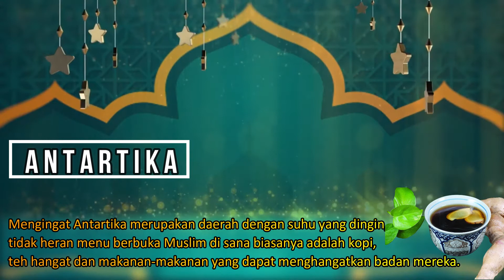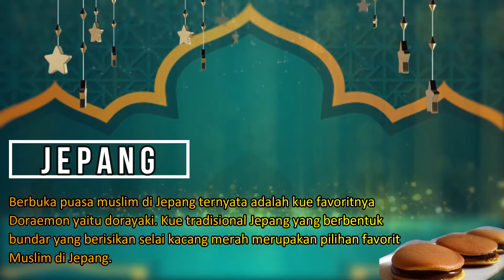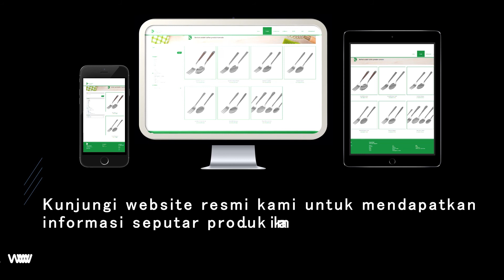7 Menu Berbuka Puasa di 7 Negara di Dunia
Berbagai jenis sajian menu berbuka puasa yang beragam di dunia, berikut  rangkuman menunya check this is Video Happy People.

Komodo Stainless peralatan stainless berkualitas, awet dan ramah lingkungan. Lengkapi dapur anda, dengan peralatan rumah tangga dari Komodo Stainless. ⁣⁣⁣